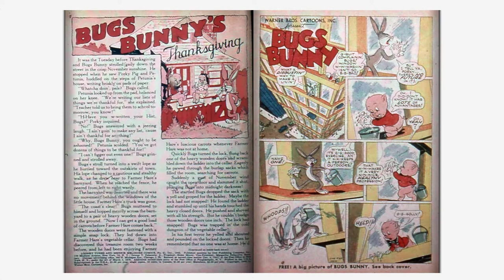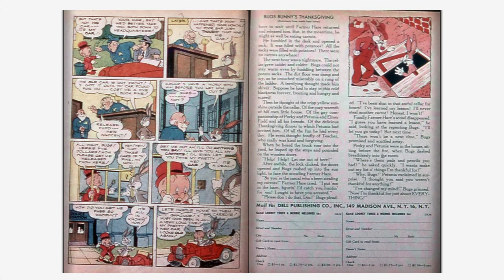Looney Tunes and Merrie Melodies Comics #062